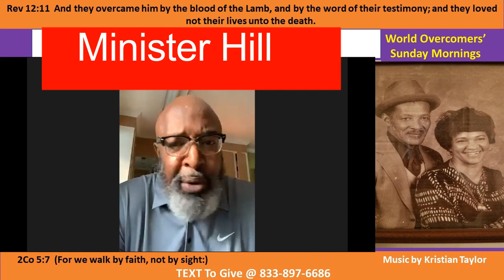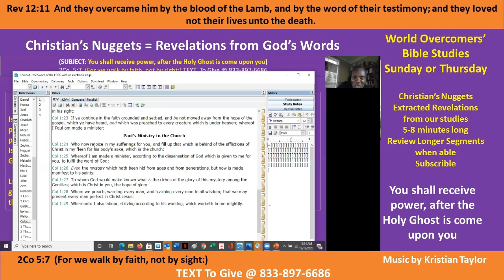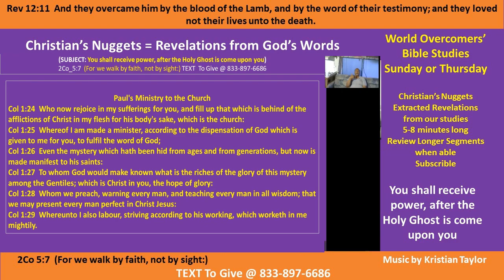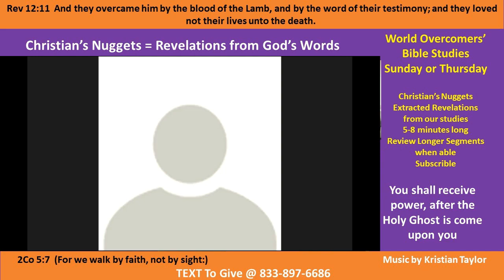Kenny Taylor - WOCM -Nuggets - We Shall See Power - Pt E-2 13 Dec 20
Vision Statement  - Giving God the Glory - Praise God